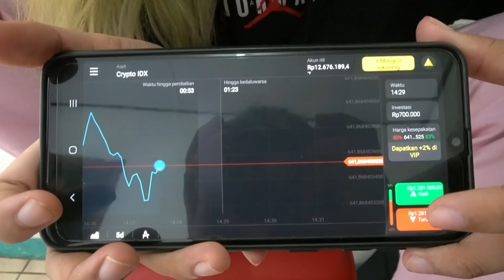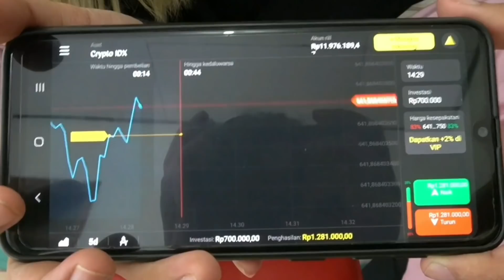VC AN BARENG POPO DAN APOY | JEBAK POPO DAN APOY! TERBONGKAR KALO MEREKA ORANG YANG SAMA!!!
Regist Binomo dan dapatkan bonus $1000 di akun demo kamu!:
Gunakan kode promosi DIRUMAHAJA dan dapatkan bonus 100% di akun RIIL kamu!